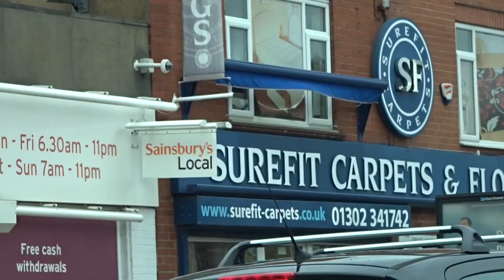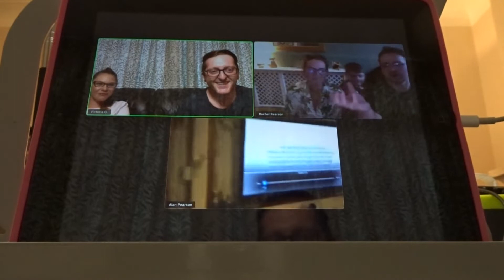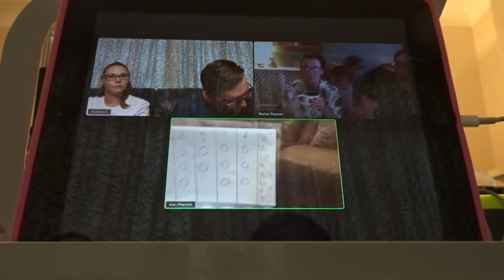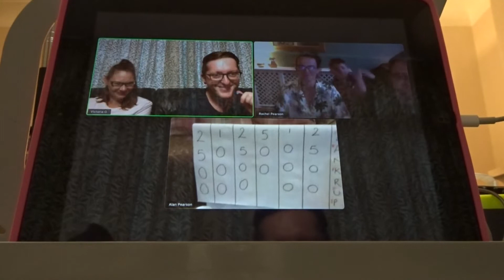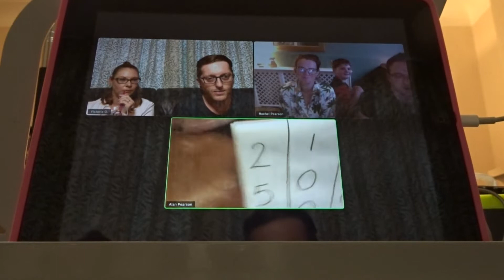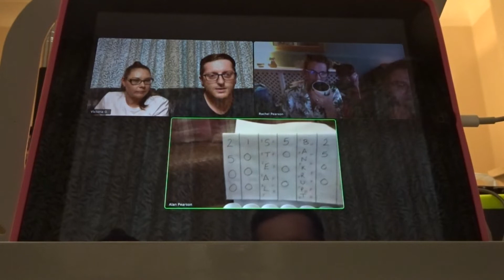Happy Weekend! #15 Part 1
Hey guys,

Welcome to this weeks Happy Weekend Vlog where we split it in to 2 parts. A very busy weekend once again.